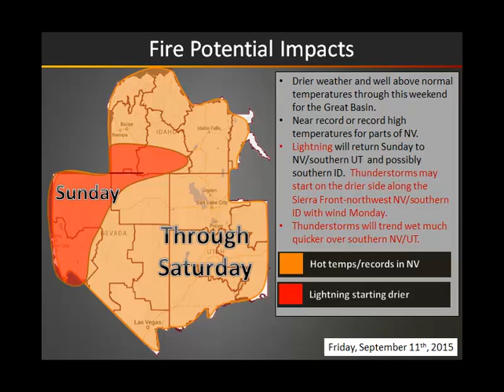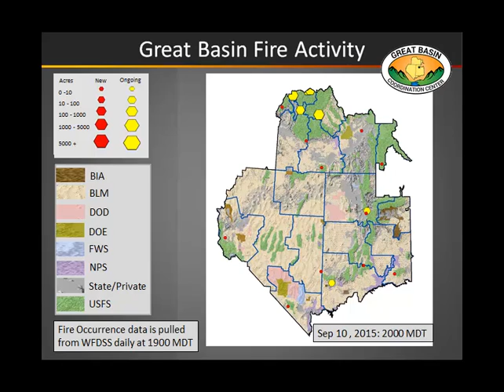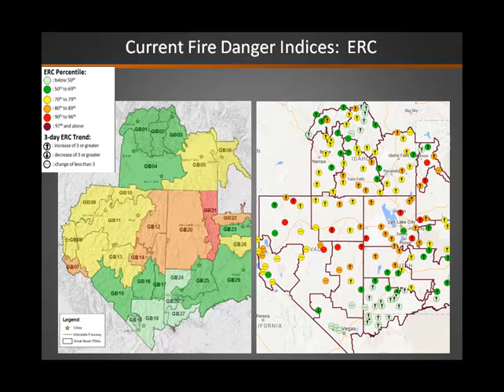Great Basin Fire Potential Briefing: September 11, 2015